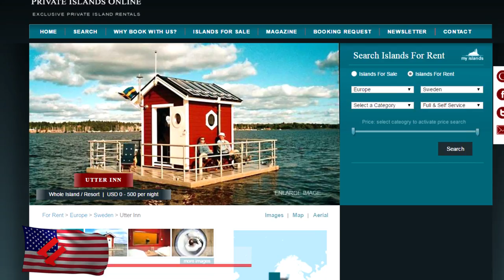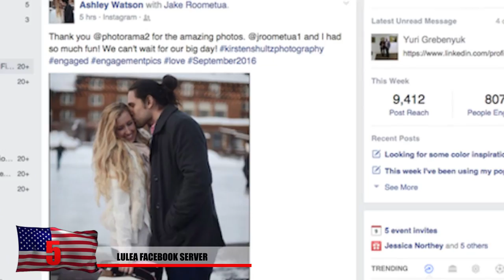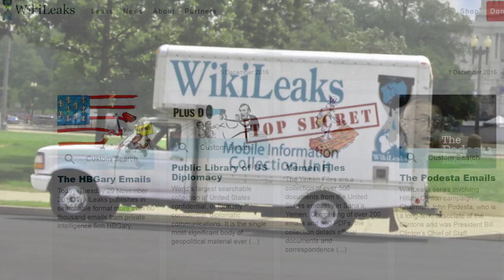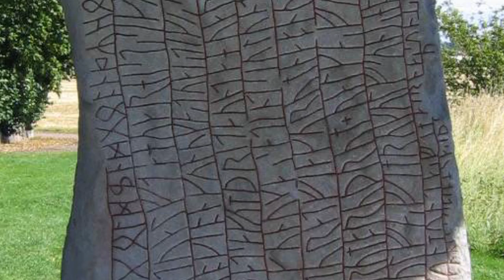13 Strangest Things Found in Sweden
From the bizarre food called lutefisk, to one of the most secure bunkers in the World, these are 13 STRANGEST Things Found in Sweden !

6. Sun Cannon
The city of Atvidaberg, (ot-vee-da-bar-ee) in southeastern Sweden is known for it’s great fishing, its soccer team and its explosive timekeeping methods. This cannon, doesn’t fire any real ammunition, but each day at 1 pm, the sun hits a magnifying glass. As you can tell from this photo of the Sun Cannon, it creates a spark and sets off the black powder inside. It also seems like the perfect way of knowing when to go on lunch break! This cannon clocks were actually a popular method of keeping track of time for wealthy citizens during the 1800’s, especially on large estates. And don’t worry, it’s not always set off by solar power. On rainy or cloudy days the cannon will be manually ignited, so tourists can enjoy it no matter what the weather is like!

5. Lulea Facebook Server
So where does Mark Zuckerberg store all the photos you post on facebook and all the information he gathers about the pages you like and so on? The servers on America’s west coast were getting a little too full. So in 2013, he decided to build another server, this time in an isolated area of northern Sweden near the Arctic circle, hidden deep within forests. Mark Zuckerberg claims that the cold air here in this region, will keep the servers from overheating. This massive facility takes up the space of about 6 football fields. Hydroelectric dams generate the massive amount of electricity needed at this place. A facility like this costs 760 million dollars and probably has a massive electric bill! This is supposed to vastly improve facebook usage for Europeans. Sharing those cat photos with your friends on the internet, is actually a little more complicated than you might want to think

4. Wikileaks Server Room
This room might seem like the perfect place for a James Bond villain to hide out at but it’s actually the server room of Wikileaks! That’s right! Facebook isn’t the only online company with server facilities in Sweden, Wikileaks does too, and this one seems even more secretive. All the Wikileaks files are being held at this former cold war nuclear bunker that’s been interiorly decorated by Ikea!. Here in this photo, you see the submarine engine power generators that are used in case of a power outage or other emergencies. The Swedish government doesn’t prosecute against freedom of speech campaigners and are of the best countries in Europe when it comes to this human right.

3. Rok Runestone
One of the most well known runestones in the world, the Rok runestone was partially deciphered during the 19th century when it was found being used as building material for a near by church and is certainly a mysterious object in Sweden. This is found today, standing in the sparsely populated province of Ostergotland (uster-gote-land). It’s believed to have been made in the 9th century AD. The stone was eventually moved from its original location and sits on display outside a churchyard. Some believe that the inscription was made intentionally difficult to read because it could be apart of a magical ritual. There are many speculations on the mysterious story about a father losing his son during a war but it appears to be an important lost piece of Norse mythology.

2. The Sweden Solar System
The largest model of the solar system in the world is located in Stockholm Sweden. The sun is represented by the large Globe Arena which is one of the biggest spherical buildings in the world and the other planets are located through Stockholm and even into some of the suburbs. All planets properly scaled. It seems like a fun thing to explore when visiting Stockholm and trying to find each planet! For example in this photo we see Earth which is located in the Swedish Musuem of Natural History and in this photo we see Neptune which is located in the coastal town of Soderhamn. Mars is found inside a shopping center, and if you try to find each one, you’ll end up getting a decent tour of Stockholm and a few nearby areas.

1.
Lutefisk
Possibly the strangest thing you might come across while in Sweden aren’t all the crazy places or weird hotels, it’s their food! Most specifically, their lutfish! Lutfish fish basically means lye fish and many describe it as the most disgusting food in the world, that is, if you’re not Swedish! This tradition nordic dish takes cod and soaks them in  lye for several days, which is used to make soap, cleaning and killing plants. The end result is something that has a jelly like consistency!